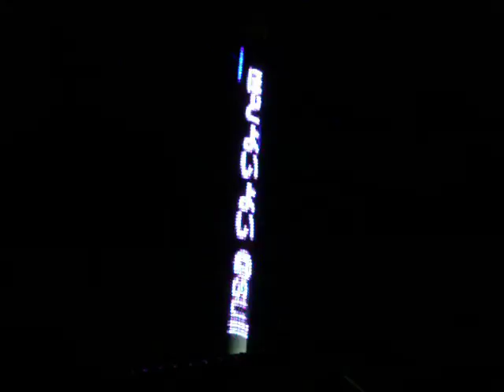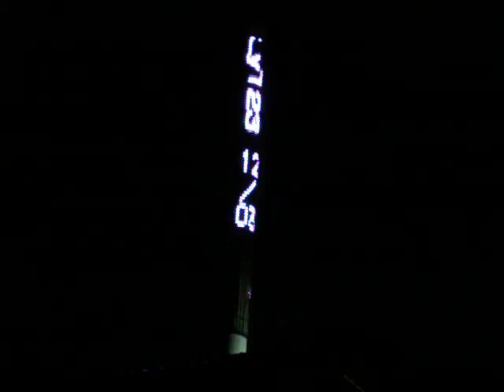DSCF7858SONY銭湯なみのゆ煙突イルミネーション20101209